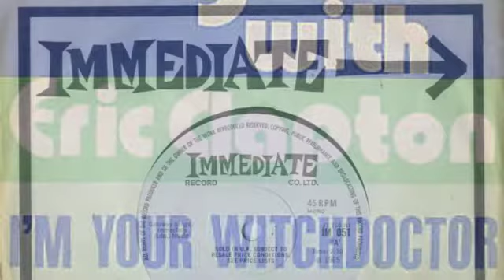John Mayall & The Bluesbreakers - I'm Your Witchdoctor